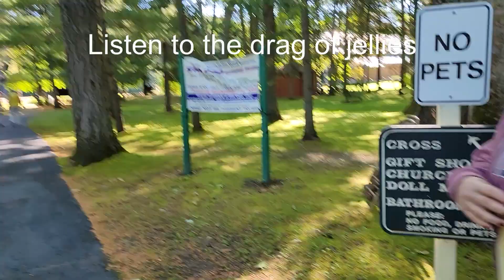Woods, a Cross, and Frankenmuth